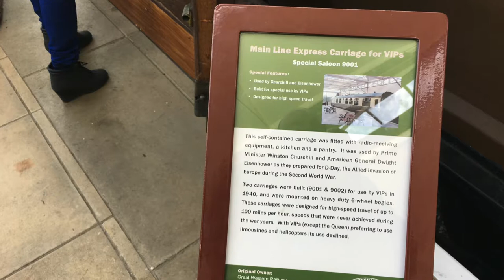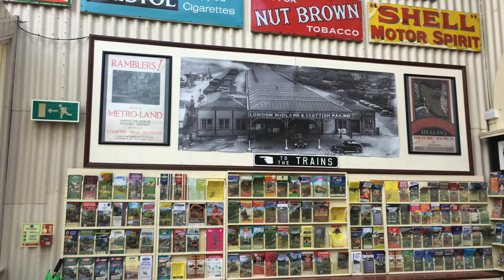Buckinghamshire Railway Museum I Miniature Railway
Buckinghamshire Railway Centre is a railway museum operated by the Quinton Railway Society  about 5 miles west of Aylesbury in Buckinghamshire, England.  Where you can take a ride on a full-size steam train, and also, for a small fee, you can go for a ride on miniature ride-on railway. As well as the 1890s station building, there  have an impressive glass-roofed visitor centre – the former Oxford Rewley Road station – with café, gift shop, stunning Royal Dining Coach from 1901.  This museum also offering free parking, excellent access, picnic areas and indoor attractions, the Buckinghamshire Railway Centre makes a great day out for the whole family. I  hope you like this video

Ingredients

Cooked daal, four ripe tomatoes pureed, cooking oil, kasuri methi coriander powder, 1 spoon ginger garlic paste, salt to taste, chili powder.